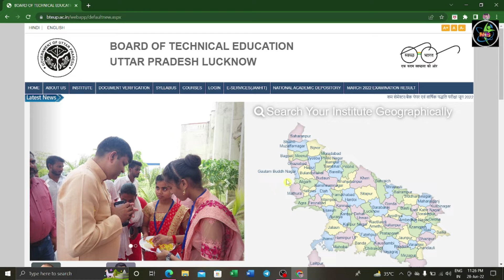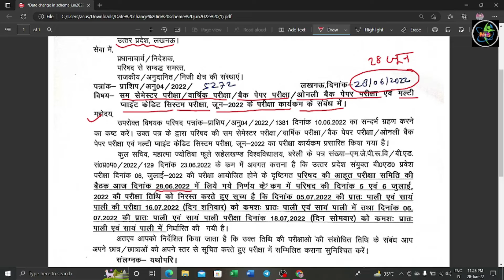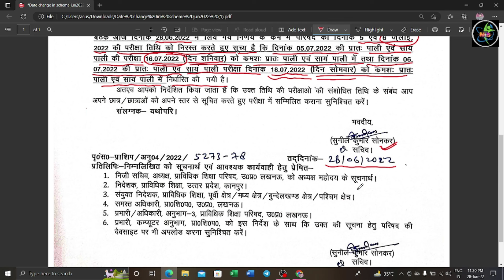Bteup latest update// रातो रात Bteup परीक्षा Date बदल गया//bteup latest news today//bteup exam 2022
Iss video me BTEUP ki copy ko kaise likhana hai uske bare me proper tarike se btaya gya hai

🎯🎯Syllabus discussion-

🎯MECH TECH SOLUTION : Dreams come true